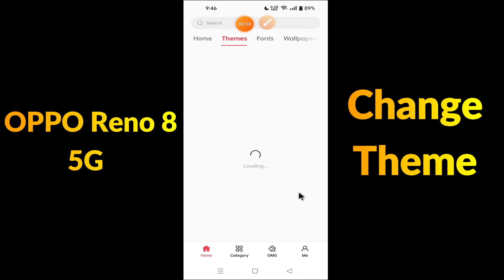Oppo Reno 8 5g Theme Change || Set New theme